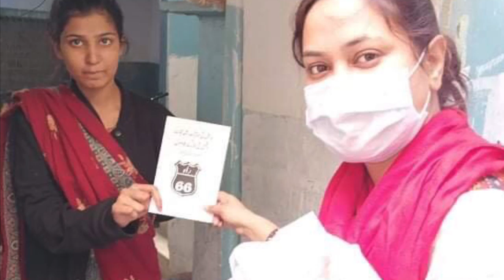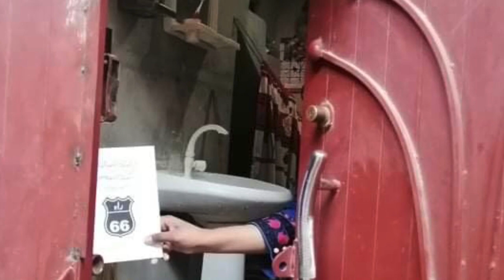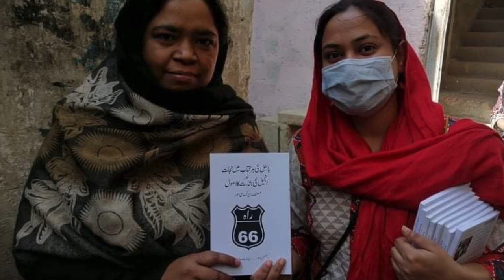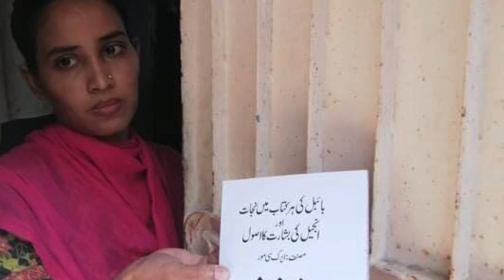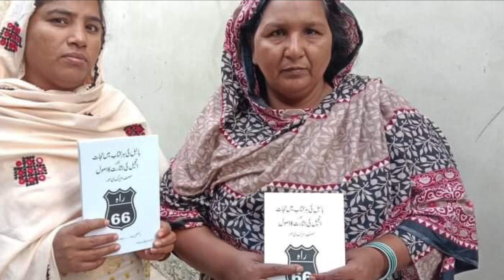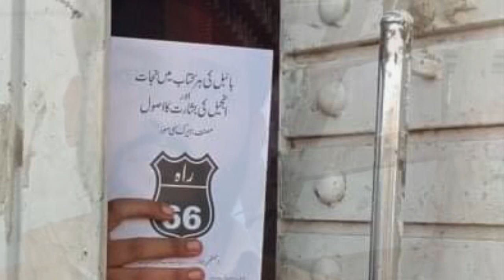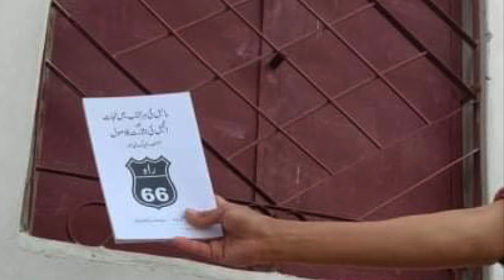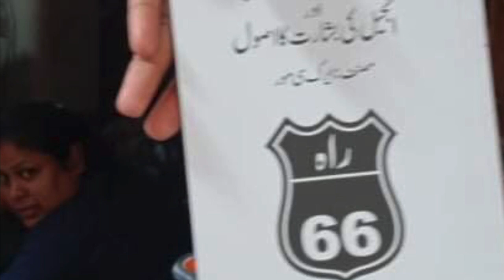Every Pic and Vid Pakistan Books 4001-6000 PT 9 Karachi-Sindh 2021